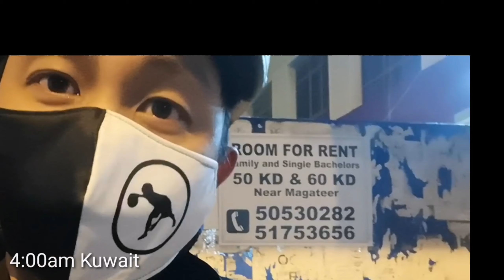First Ride w/ kuys taympers muna vlog and mga ka padyak!